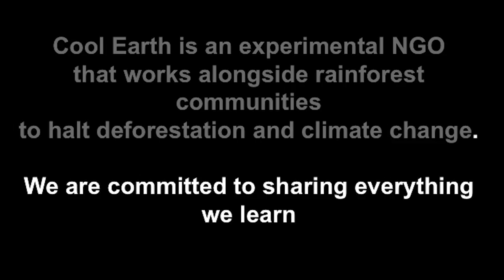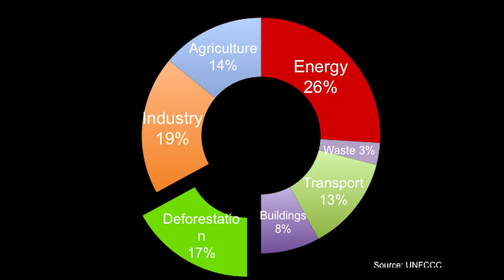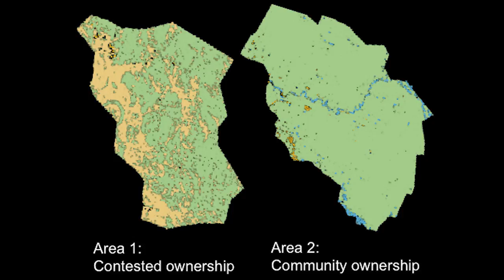Bringing Digital Disruption to Rainforest Conservation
Rainforest conservation has been around for 60 years - so why has half the forest disappeared since then?

Cool Earth director Matthew Owen talks about their game changing method which disrupted the entire conservation sector: radical transparency, open source technology, and working with the communities that depend most on the forest.

About Matthew Owen:

Matthew Owen is the director of Cool Earth. Prior to helping Cool Earth’s co-founders set up Cool Earth, Matthew worked as a director with Morgan Stanley and co-founder of the children’s charity, Education Extra.

About Cool Earth:

Cool Earth is a UK charity that pioneered community-led rainforest protection. Cool Earth launched in 2007 with the backing of Sir David Attenborough and Sir Nicholas Stern.  Since its inception, through a series of unique partnerships with rainforest communities, it has protected nearly one million acres of forest that would have otherwise been destroyed.